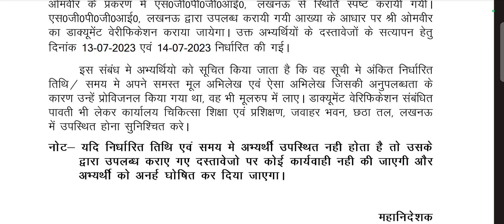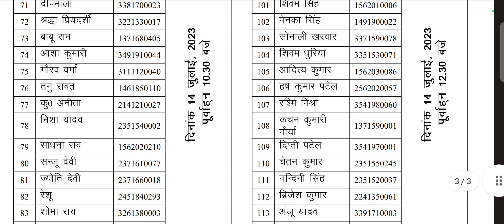Sgpgi 1974 post DV today update 23